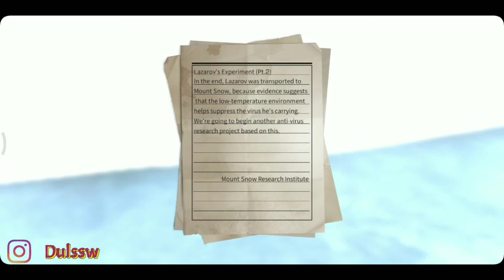LifeAfter Higland Horror || Misteri Papan Callboard Snow Highland Part 2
Highland Horror Lifeafter.
Nah maaf gaes dikarenakan kemaren kemaren gue mau upload ini tapi ndajadi karena ketika gue mau upload besoknya death high s4 muncul ya jadi gue duluankan yang death high, dan ini baru kesampaian bisa lanjutin cerita tentang highland horror, untuk video sebelumnya kalian bisa ceck di list lifeafter sebelum DH s4 untuk part 1 nya ya.

- Tutor Highland Horror

Game : LifeAfter
Tema : Survival, Horror, Zombie, PAY TO NGEBUCIN
Available : Andro, Ios, Windows
Server : LevinCity
Camp : SILENCE (As Official Tech RnD : Ytuber)

- LineID : Dulssw

- TiktokID : dulssww

- LikeeID : Dulssw
- View My Playlist About Mobile Legend Dibawah ini